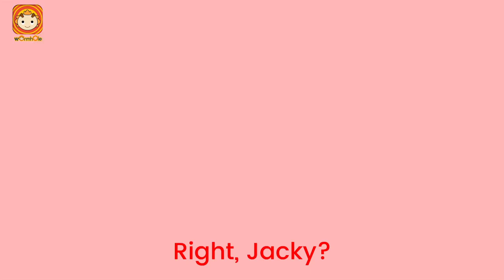Turn off the Screen♫ | Good Habits Song | Wormhole Learning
Lyrics
Turn off the Screen!
(Sung by Jacky and Teacher Sally)

Jacky: Hi Judy, you said you would play with me! Why are you looking at your cell-phone!?

Jacky: Will you turn off the cell-phone, please?
Will you turn off the cell-phone, please?
I just want to play with you,
So turn off the cell phone!

Will you turn off the TV, please?
So turn off the TV!

Jacky: Will you turn off the screen, please?
Teacher Sally: (Turn off the screen, please.)
Jacky: Turn off the screen, please!
Jacky and Teacher Sally: Please, turn off the screen, turn off the screen
Turn off the screen and play with me.

Teacher Sally: You know, kids, we don't need to look at pictures and videos on our screens. We don't need to play video games with our keyboards. All we need is our friends, our imaginations, and a couple of toys. Right, Jacky?
Jacky: Right!

Jacky: Will you turn off the computer, please? (Turn it off)
Will you turn off the computer, please? (Just, turn it off)
So turn off the computer!

Will you turn on the lights, please? (It's dark!)
Will you turn on the lights, please? (Why are they off?)
So turn on the lights!

Teacher Sally: Aaaaaaah.
Now will you...